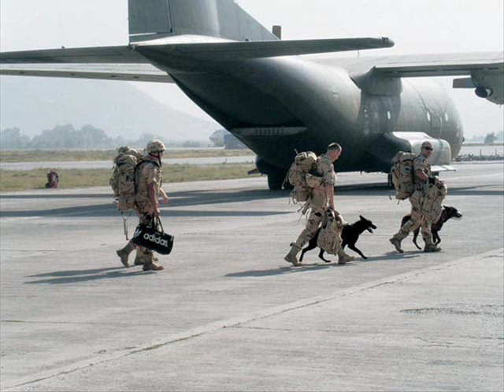HRVATSKA VOJSKA/CROATIAN ARMY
Video o hrvatskoj vojsci.
PZO,HRZ,HRM,OSRH I HRVATSKA KOPNENA VOJSKA.
CROATIAN ARMY,CROATIAN AIR FORCE,CROATIAN NAWY.This is Croatia! Hrvatska pobjeda nad srbima hrvatske ustase za dom spremni oluja operation storm 1995 rat u hrvatskoj rat na balkanu hrvatska vojska hrvatske kopnene snage HV HOS HSP HVO ZNG ARBIH...
This is Croatia! Hrvatska pobjeda nad srbima hrvatske ustase za dom spremni oluja operation storm 1995 rat u hrvatskoj rat na balkanu hrvatska vojska hrvatske kopnene snage HV HOS HSP HVO ZNG ARBIH tigrovi gromovi pauci 4. splitska 3. imotska bojna 115 imotska brigada blaz kraljevic bugojanska skupina rat u bosni VRSK VRS JNA cetnici arkanovci crvene beretke bitka za kupres crna legia jure francetic ante pavelic maks luburic andria artukovic dinko sakic nada sakic rafael boban katarina matanovic-kulenovic becir lokmic dzafer-beg kulenovic ventura baljak ivo petric jasenovac stara gradiska solana pag bljesak NDH RH hercegovina dalmacija slavonia istra zagorje bosna lika sandzak boka vojvodina drina pobuna srba u krajini bitka za vukovar dunav sava kijevo dubovnik HRM HRZ HKS PZO MUP